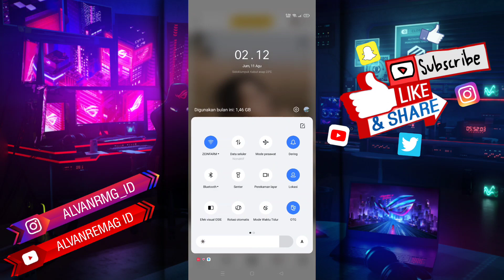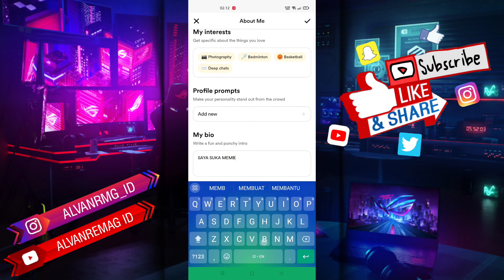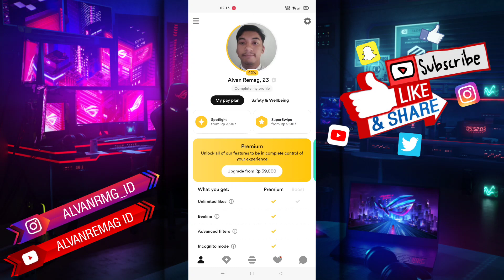CARA MENAMBAH MY BIODATA AKUN BUMBLE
Assalamu’alaikum Wr.Wb
Dalam video tutorial ini, saya akan membahas